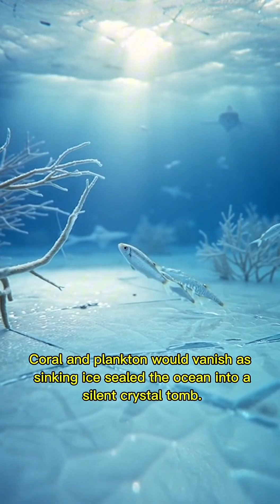What If Ice Sank Instead of Floated? Earth Would Become a Silent Planet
What if one of Earth’s most important laws… suddenly broke?
For millions of years, ice has floated — protecting oceans, stabilizing climate, and making life on our planet possible.
But what if ice didn’t float?
What if every frozen drop sank straight to the bottom of the sea?

In this 60-second cinematic breakdown, we explore the terrifying science behind a world where ice sinks instead of rises — from oceans freezing from the bottom up, to the collapse of entire ecosystems, to a runaway climate that could heat Earth beyond survival.

Discover how one strange property of water — its density at 4°C — is the hidden reason life exists at all.

If this tiny rule changed… Earth would become silent.
Would humanity survive a planet without floating ice?